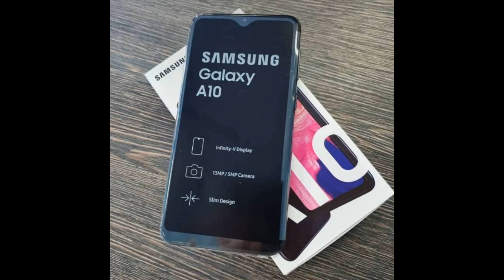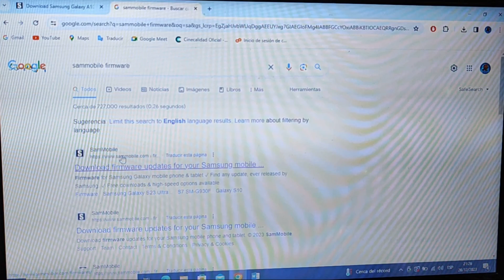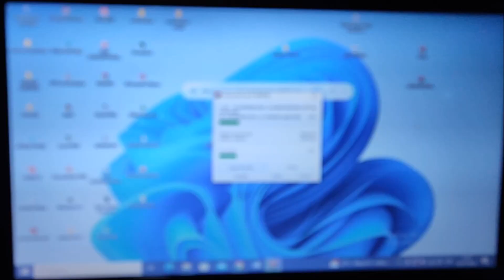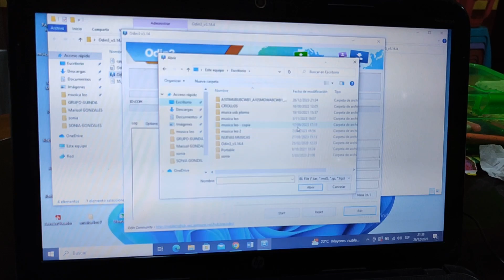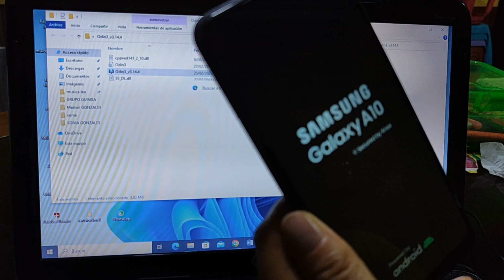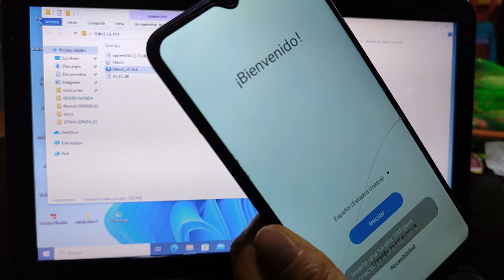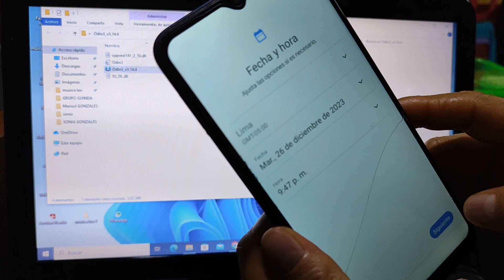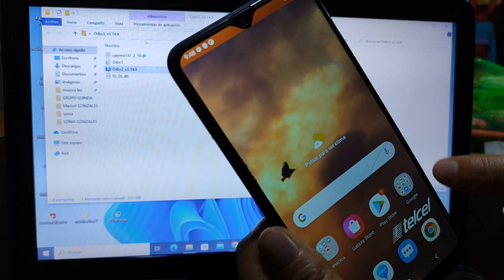Samsung A10 no pasa del logo: ¡Solución! ¡Repara tu Samsung A10 en 5 minutos con este truco!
¿Tu Samsung A10 se queda en el logo y no pasa de ahí? No te preocupes, ¡hay una solución! En este video, te enseñaré cómo reparar tu Samsung A10 en tan solo 5 minutos.

El problema del logo en el Samsung A10 puede estar causado por una variedad de factores, como una actualización de software defectuosa, una aplicación incompatible o un daño físico al dispositivo. La solución más común es realizar un flasheo del dispositivo, que es un proceso que reinstala el firmware original del dispositivo.

En este video, te mostraré cómo flashear tu Samsung A10 paso a paso. También te proporcionaré los enlaces a los archivos necesarios para realizar el flasheo.

¡No te pierdas este video y repara tu Samsung A10 hoy mismo!

Únete a este canal para acceder a sus beneficios: (menciones, chats y publicaciones)